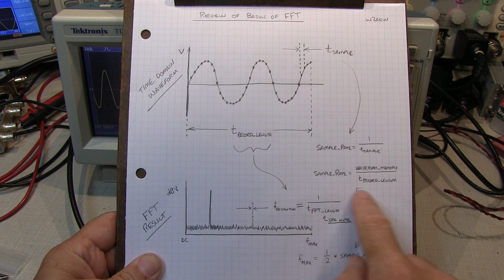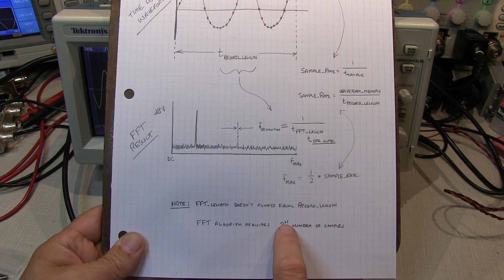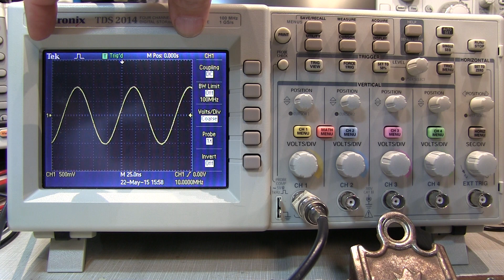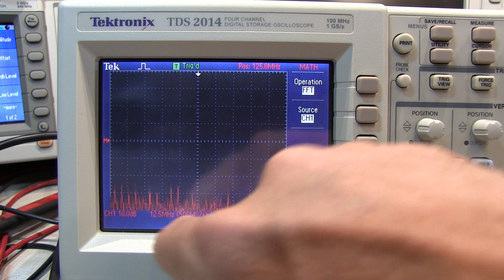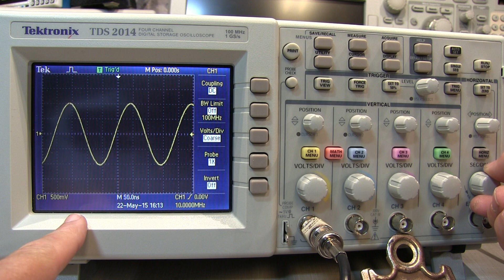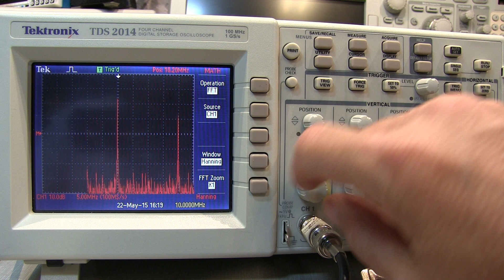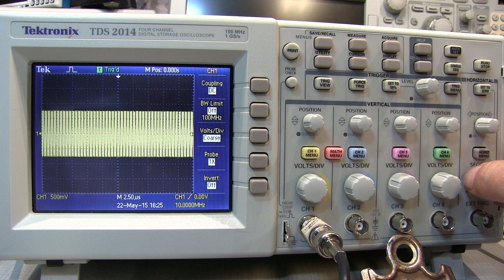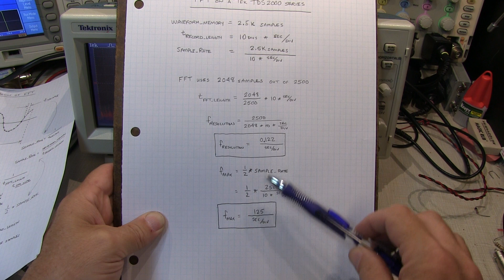#202: Basics of using FFT on a Tektronix TDS2000 oscilloscope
This video (by request) gives an overview of how to the FFT Math function on the Tektronix TDS2000 series oscilloscope.  (same applies  to the TDS1000).  A brief review of FFT fundamentals is given, followed by a demonstration of using the FFT function and controls, ending with a description of the mathematical relationships between the scope settings and the FFT results.  More modern scopes will have different (easier to use) controls for the FFT than this 12+ yr old scope, but it is instructive to understand the operation of this feature.

More detail regarding the basics of an FFT on a scope can be found in this video: